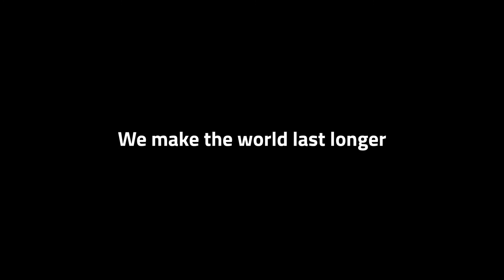TEKNOS Global Brand Film With English subtitles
We are on our mission to make the world last longer.